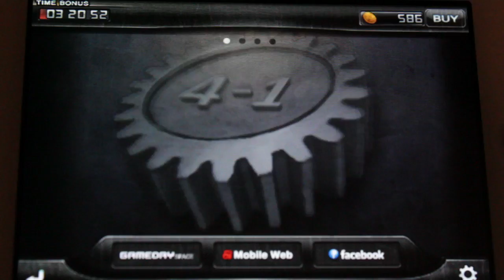Doors & Rooms 4-1 Walkthrough Chapter 4 Claustrophobia